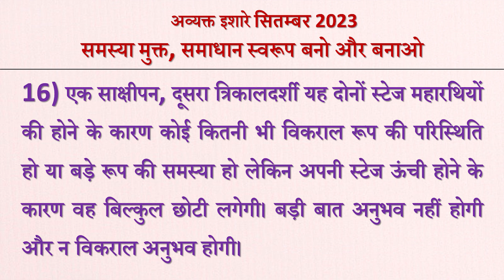Avyakt Ishare 16-09-2023 by BK Vidhatri Behen from Om Shanti Retreat Centre, Delhi-NCR